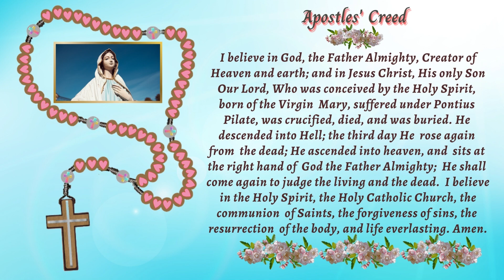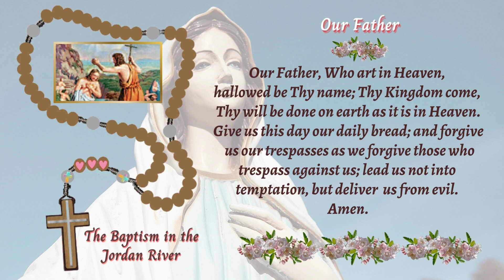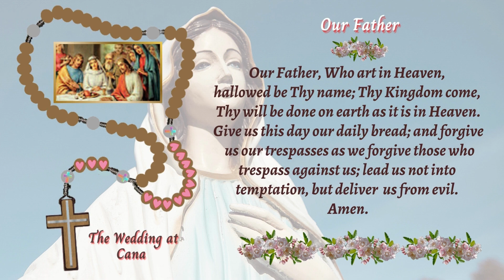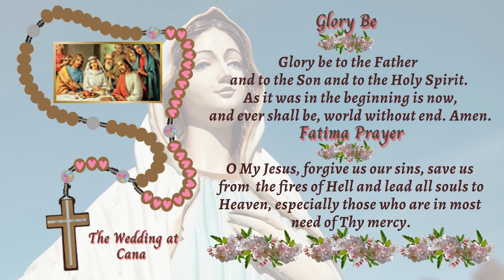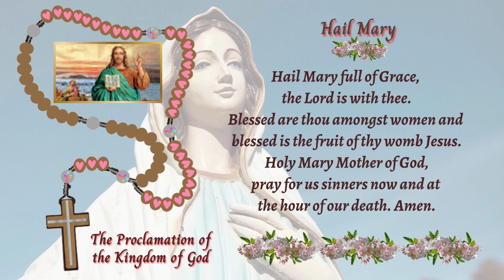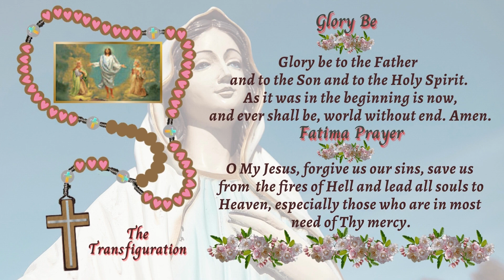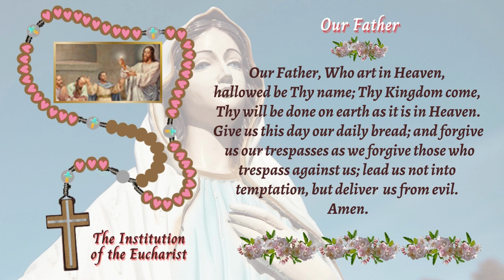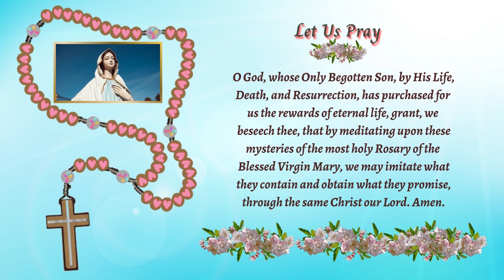📿HOLY ROSARY TODAY, THURSDAY, FEBRUARY 02, 2023 | THE LUMINOUS MYSTERIES